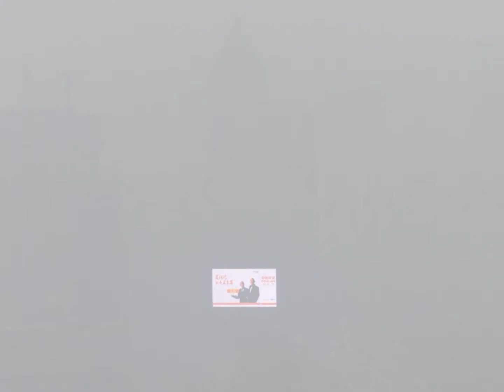smog lourde dans la ville chinoise, Shenyang, causée par les centrales au charbon de pierre.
, Le progrès, l'infrastructure, commerces, centre ville, de la chaleur,
accueil, de restauration, le tourisme, hôtel, camping, le tourisme,

Smog crée de sérieux problèmes en Chine. Les résidents de la ville du nord de Shenyang millions ont des problèmes respiratoires et des irritations aux yeux.

La qualité de l'air dans le nord de la Chine est si mauvaise que les autorités conseillent aux gens de rester à l'intérieur. Les gens qui veulent aller à l'extérieur, comme Shenyang, encore que sortent de leurs maisons avec des masques à gaz et des masques sur.

Depuis que la Chine a commencé il ya trois ans avec la publication des données sur la qualité de l'air, il n'y a pas de telles mauvaises valeurs mesurées comme aujourd'hui.

Alimenter

Comme l'hiver met en en tirant les millions d'habitants de Shenyang charbon pour chauffer leurs maisons. Pierre plantes de charbon travaillent dur et émettent constamment de grandes quantités de smog dans l'air. La visibilité est donc dans de nombreux endroits moins de 100 mètres. Trop de voitures fournissent des contrôles de uitstoot.Uit beaucoup révèlent que plus d'un tiers de la population de la Chine constamment pollué l'air est vivant. L'air qu'ils respirent, est comparable à l'effet d'un nombre de cigarettes par jour.

Ainsi, la concentration des PM2,5, les particules les plus nocives, dans certains endroits plus élevés de 1400 microgrammes par mètre cube d'air. Et alors que le maximum est de 25 microgrammes un homme peut avoir dans une journée, selon l'Organisation mondiale de la Santé.

La poussière fine pénètre profondément dans les poumons et a causé des dégâts considérables. Des milliers de Chinois meurent chaque semaine de maladies cardio-vasculaires et pulmonaires causées par la pollution de l'air. Médecins de la région ont ces derniers jours des gens sans escale traités qui ont des problèmes avec leurs voies respiratoires et sont malades de mauvais air qu'ils respirent littéralement.
meilleur, bon, merveilleux, fantastique, visite, forêt, parc, résidence
, Hôtel, restaurant, hospitalité, vacances, destination,
services, l'accès, l'interprétation, la présentation, le guide, ville, mur,
mur de la ville, les villages, les écoles, les hôpitaux, l'hôtel de ville, le théâtre,
mesure, des équipements, la masse, les matériaux, les civils, potiers, forgerons, des prêtres, des enseignants, des fonctionnaires, de